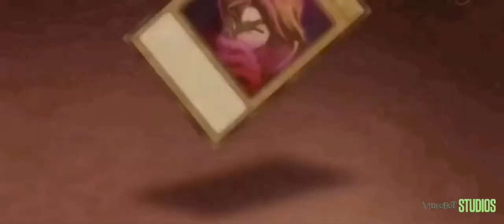YUYA (Marvel’s Logan x Yu-Gi-OH! Arc V Parody Trailer)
Sorry I Skip The End Video, It Can Not Supported with the aspect ratio.

Original Video Date: February 9, 2020 (With Some Minor Changes, On September 9, 2020.)

The Following Video Is Rated PG
Some Material May Not Be Suitable For Younger Children

Yu-Gi-Oh! Arc-V is Owned By Kazuki Takahashi, NAS * TV TOKYO, Konami Cross Media NY, Inc. (originally 4Kids Productions), Gallop Co., Ltd (Animation Production), 4K Media inc., Flatiron Film Company, And Cinedigm Entertainment, Corp.

Marvel’s Logan is Owned By Twentieth Century Fox Film Corporation (Now, 20th Century Studios), TSG Entertainment Finance LLC, Marvel Entertainment, LLC, Hutch Parker Productions, Genre Films, And The Donners' Company.

Binge The Yu-Gi-Oh! Arc-V Series Right Now!

COMMENTS NOTICE: Comments On YouTube Will Used Only To Be Turn on, For 1 Or 2 Future Videos Where Available. One Of Those videos Will Be Turned Off To Be Suitable For Children.